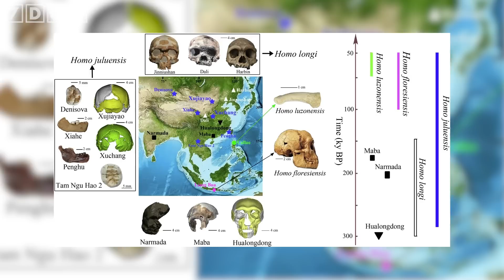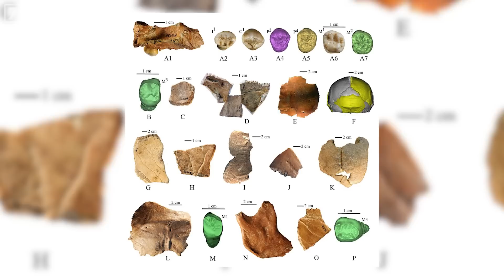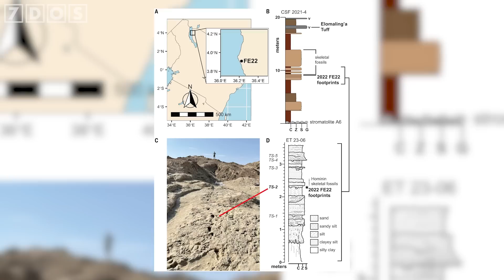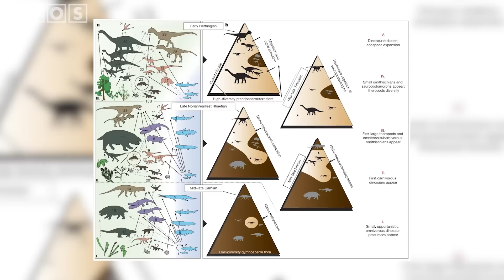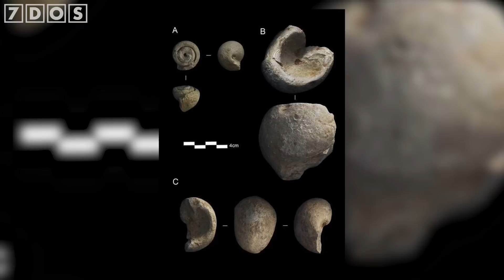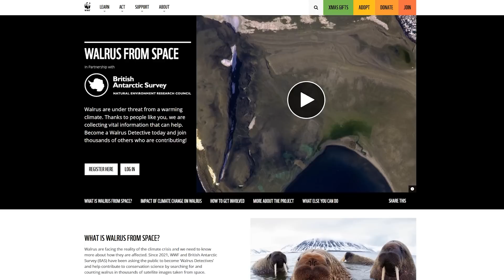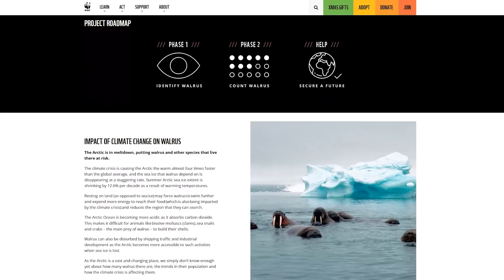A New Species of Human Has Been Discovered in China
Homo juluensis is a new species of human that's just been named based on fossils found in China. Also in the science news this week evidence of two different human species crossing paths 1.5 million years ago has been discovered, killer whales have been recorded hunting the biggest fish alive, and much more!

📜 Credits:
Presented by
7 Days of Science is produced by Douglas James, Rhiannon Morgan and Ben Thomas
7 Days of Science logo, graphics and more have been designed by Michael Buhler

Sources:
A new species of human has been discovered - Homo juluensis:

Scientists are about to try to move antimatter in the back of a van:

Chapters:
0:00 - Intro
0:43 - New species of human discovered
2:43 - Two species of humans crossed paths 1.5 million years ago
4:40 - The rise of dinosaurs tracked using fossil excrement
6:15 - Ancient bone needles
7:46 - Were Neanderthals collecting fossils?
9:10 - Large-scale fisheries in the Maya Lowlands
10:45 - Looking for primordial black holes
12:23 - Scientists are about to try moving antimatter in the back of a van
13:22 - Orcas seen hunting whale sharks
14:19 - Orcas are wearing salmon hats again
15:05 - Walrus From SPACE!
18:30 - Outro